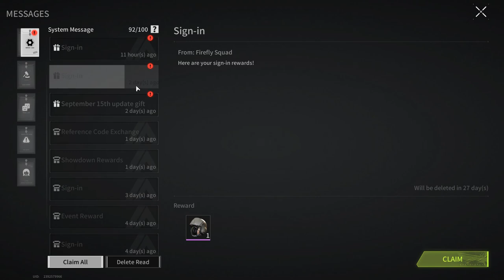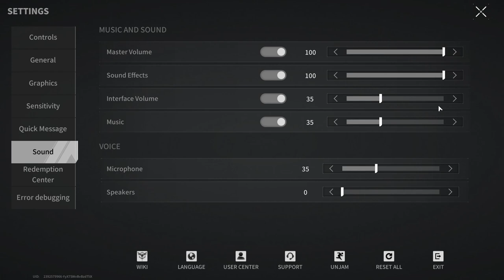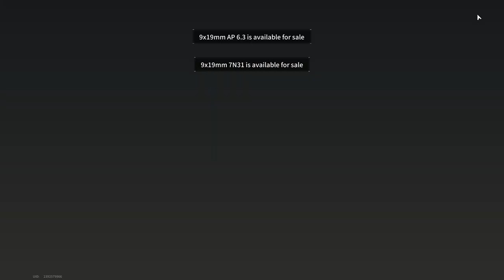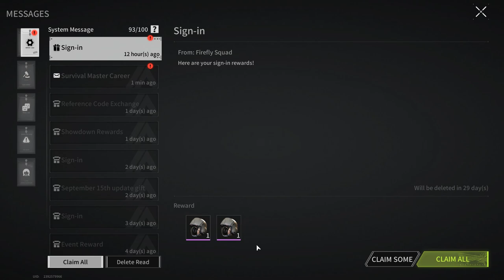RAYMOND IN REGULAR RAID WHAT'S INSIDE? - Lost Light | Day 18 | Gameplay ( No Commentary ) #206